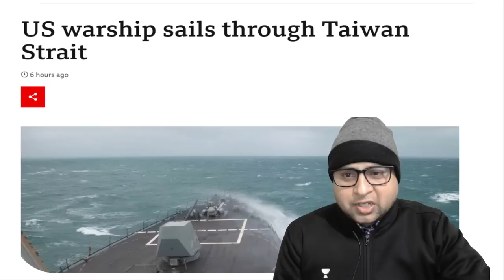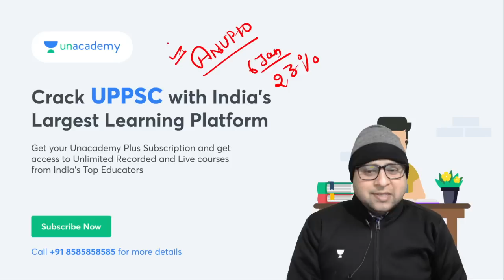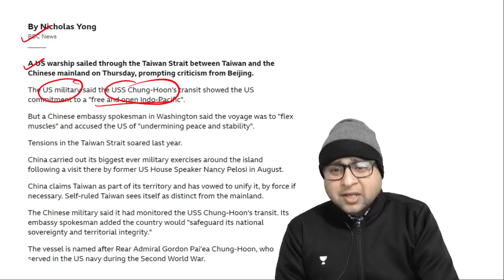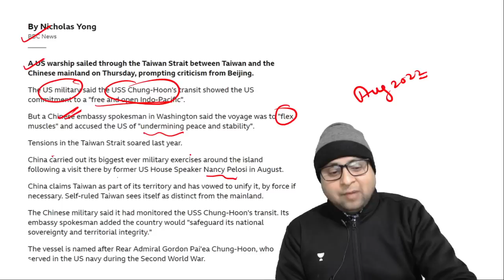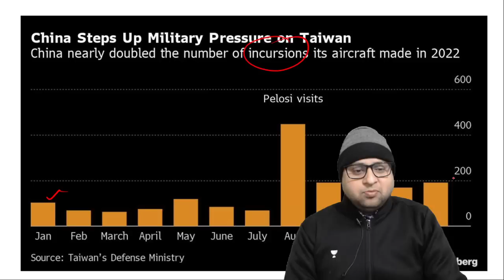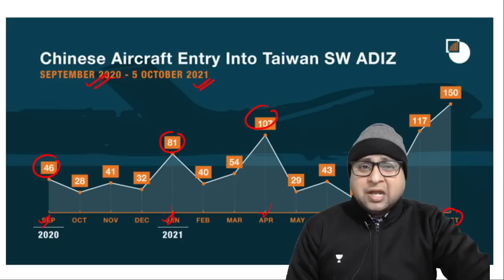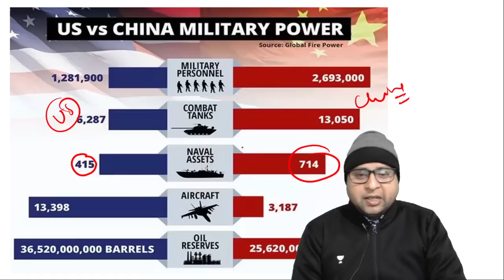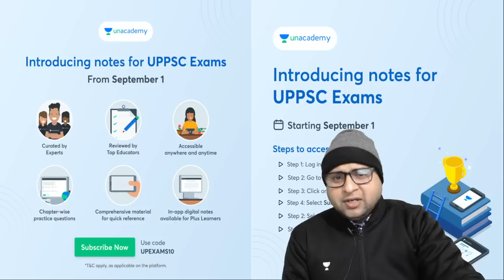American Warship Departs from Taiwan Strait, China worried | Anup Upadhyay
American warship departs from Taiwan Strait, China in Tension. Watch this Complete Analysis session by Educator Anup Upadhyay to boost your PSC Exams Preparation. He will share the complete details about the China-Taiwan Conflict and Role of America in this.

Call Anup Upadhyay's team on 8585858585  and take your PSC Preparations to the next level.

➤ About the Educator:  Completed his post-graduation in public administration,
Teaching experience of more than 8 years in several offline institutes (Mukherjee Nagar Delhi, Prayagraj, Bhopal, Raipur, Patna, Lucknow)
Mentored over 5000+ candidates for UPSC & state psc
A lot of selected students are serving as ias and pcs officers in different cities of Uttar Pradesh, Bihar, Madhya Pradesh & Chhattisgarh

You can enroll to Unacademy Subscription and get the following benefits:
1. Learn from your favourite teacher
2. Dedicated DOUBT sessions
3. One Subscription, Unlimited Access to Live Online Classes and Videos
4. Real-time interaction with best-in-class teachers
5. You can ask doubts in live online classes
6. Limited students in each Class
7. Download the videos & watch them offline